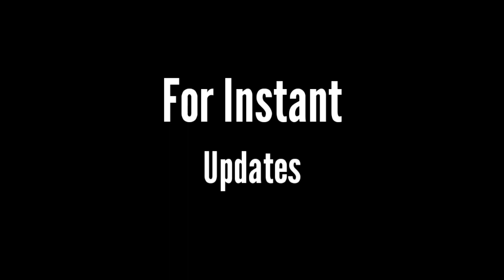Bigg Boss 15: Big Breaking News From BB15 || Who Eliminated? | Tejasvi Prakash, Karan Kkundra, Umar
SEO :

bigg boss 15 full episode today live,
bigg boss 15 contestants salary,
bigg boss 15 contestants entry,
bigg boss 15 captaincy task,
bigg boss 15 full episode today live 24 hours,